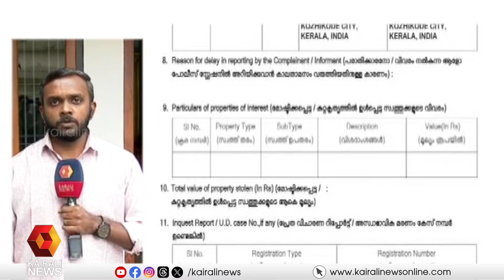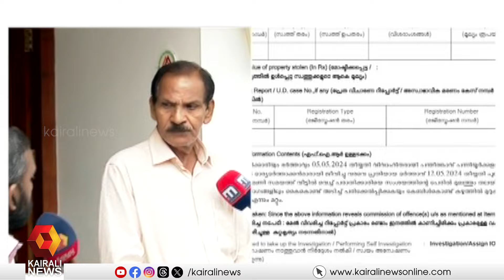പന്തീരാങ്കാവ് ഗാർഹിക പീഡനക്കേസ്; യുവതിയുടെ വിശദമായ മൊഴി രേഖപ്പെടുത്തും| Pantheeramkavu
പന്തീരാങ്കാവ് ഗാർഹിക പീഡനക്കേസ്; യുവതിയുടെ വിശദമായ മൊഴി രേഖപ്പെടുത്തും
Pantheeramkavu domestic violence case; The woman's detailed statement will be recorded